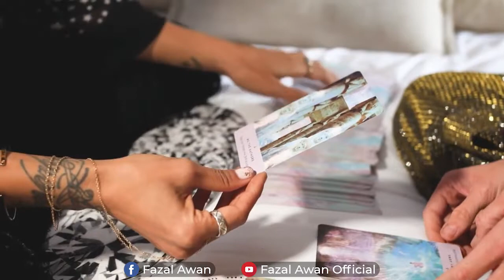Unbelievable but accurate predictions by Jean Dixon and Baba Vanga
The date of the establishment of the Caliphate of Muslims and the end of the world also given
جین ڈکسن اور بابا وینجا کی ناقابلِ یقین مگر درست پیشگوئیاں
مسلمانوں کی خلافت کے قیام  اور دنیا کے خاتمےکی بھی تاریخ دیدی